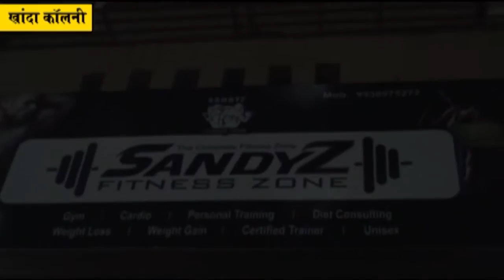Paresh Thakur - सैंडीज फिटनेस झोन जिम चे परेश ठाकुर यांच्या हस्ते उद्घाटन